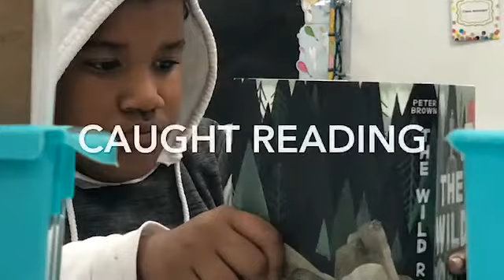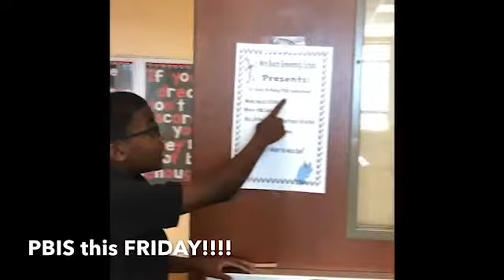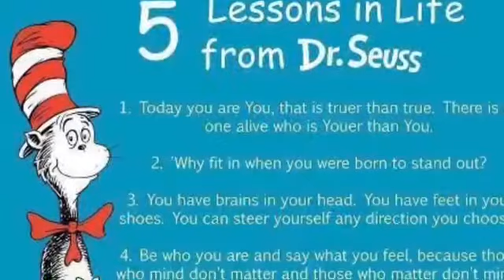VBE Morning Announcements 2/26